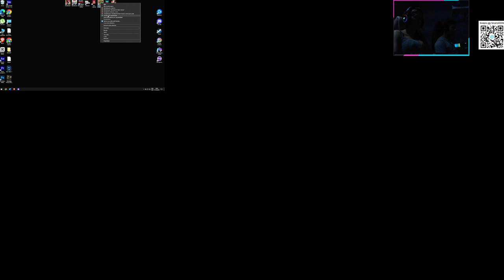ASSASSIN'S CREED SYNDICATE DLC JACK O STRIPADOR - GAMEPLAY PART 1